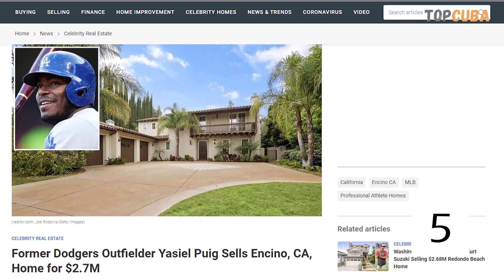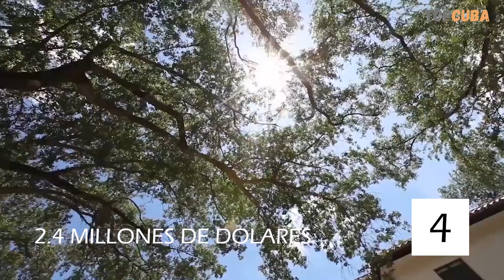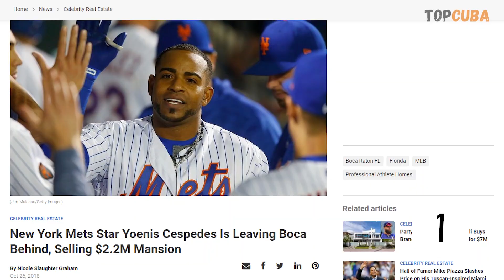5 Mansiones mas Caras de los Peloteros Cubanos Activos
Con las millonarias cifras que ganan los peloteros cubanos en grandes ligas, es logico que vivan en mansiones. Estas son las 5 mansiones mas caras, que han comprado estos peloteros nacidos en la isla, que van desde un apartamento en Nueva York, hasta un enorme rancho en Florida. Los propietarios son jugadores que todos conocemos, como Yasiel Puig, Aroldis Chapman, Yoenis Cespedes o Yuliesky Gurriel.